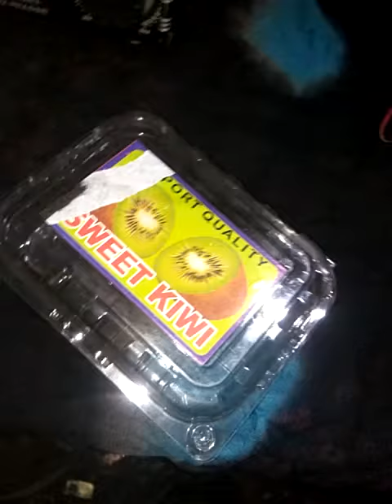टीवीएस स्पीकर बॉक्स कैसे बनाएं 2 मिनट में बनाएं